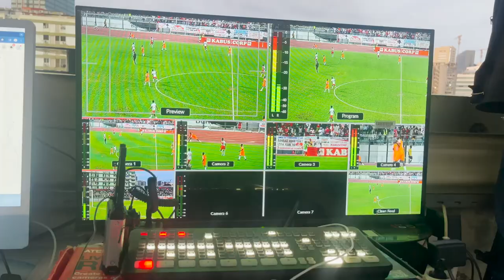DESTAQUE DA SEMANA: UM BÍS E UMA DISTINÇÃO A PREMIAR JÚNIOR PELA EXIBIÇÃO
O jogador do Petro de Luanda mereceu a distinção pela entrega ao jogo.

Júnior, que neste Domingo 2 de Maio recebeu a distinção de melhor em campo, numa actuação de bom nível na vitoria da sua equipa por 5-1 diante do Nedji Academia.